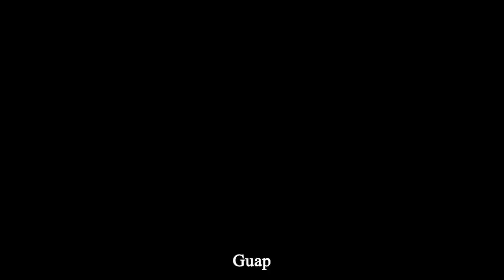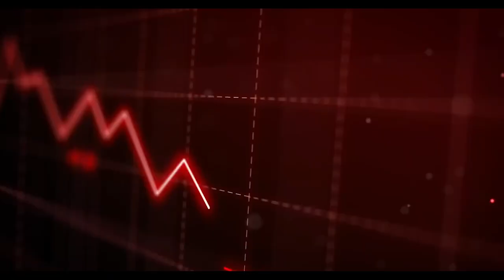[FREE] $UICIDEBOY$ X 21 SAVAGE TYPE BEAT "ALL IN SAUCE" (PROD. IGOXD)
Prod: @igoxdprod  @prodkxvi @t9conthetrack908
Key: Db minor
BPM: 140

Beat structure:
00:00 Intro
00:13 Verse 1
00:54 Verse 2
01:36 Outro